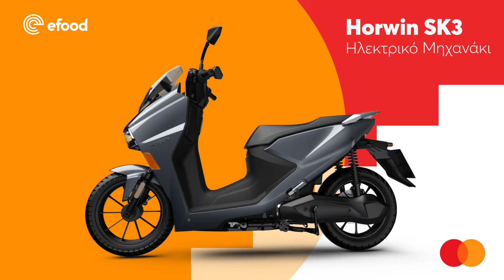Level up with Mastercard 2022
Το efood και η Mastercard σε ανεβάζουν σε άλλο επίπεδο!
Παράγγειλε με Mastercard®, μάζεψε πόντους, κάνε level up και κέρδισε 2 Ηλεκτρικά Μηχανάκια Horwin SK3 , 2 Hλεκτρικά Πατίνια Segway Max G30, ψώνια για 1 χρόνο από το efood market και αμέτρητα άλλα δώρα!